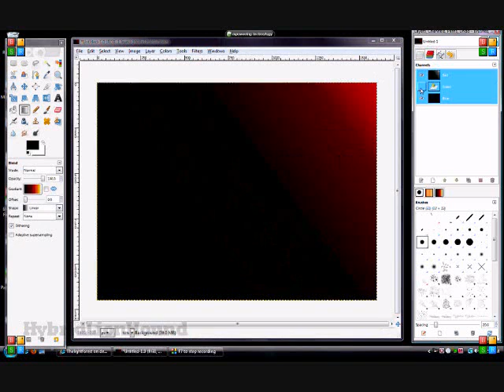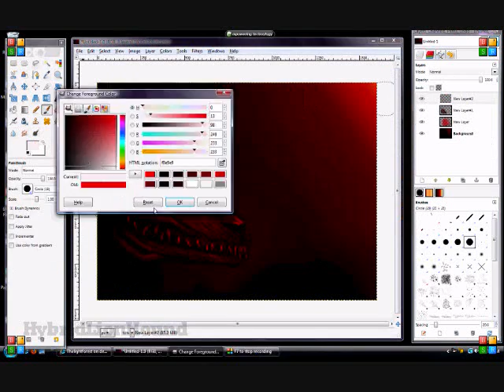Under the Knife - Speedpaint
Time Lapse : 15 Minutes
Song : Under the Knife